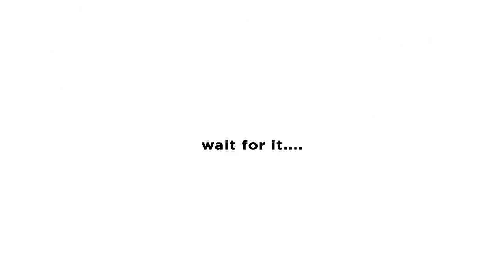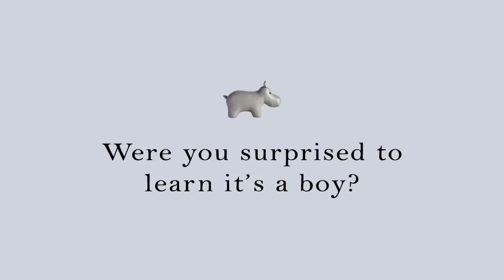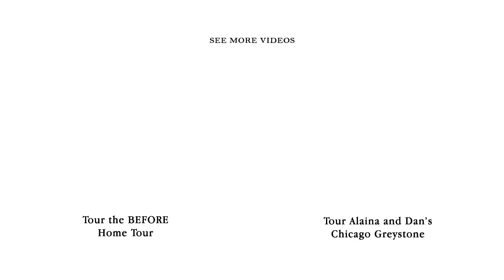It's a... Gender Reveal for Baby Schmieder!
Chicago, IL - Alaina Kaczmarski and Dan Schmieder share the gender of Baby S! Follow Along

Song: Closer to Love by Mat Kearney